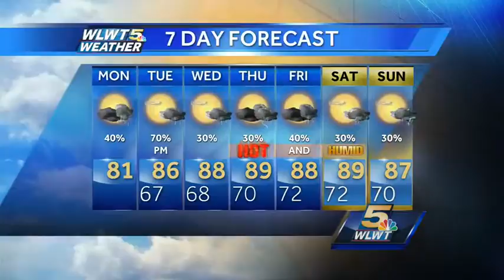Summer Returns This Week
Today is the coolest day of the week.  There will be off and on rain chances each day.